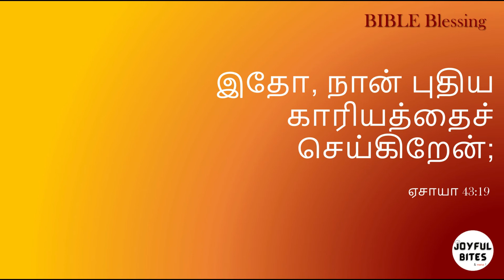சத்துமாவு ஊத்தப்பம் | Sathumavu Uthappam | Sathumavu Recipes | Instant Sathumavu Uthappam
Sathumavu Uthappam | Sathumavu Recipes | Instant Sathumavu Uthappam - In this video, we will see how to make a tasty and healthy sathumaavu uthappam.

Ingredients
Sathumavu powder - 1 cup
Dosa batter - 1 cup
Water - 3/4 cup (or as required)

My Iron Dosa Tawa

- Beulah Arun